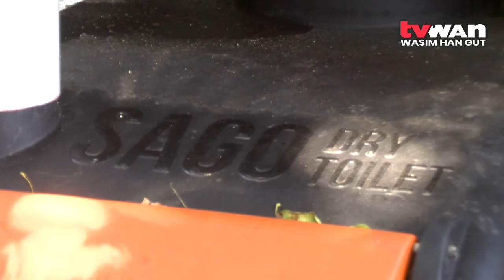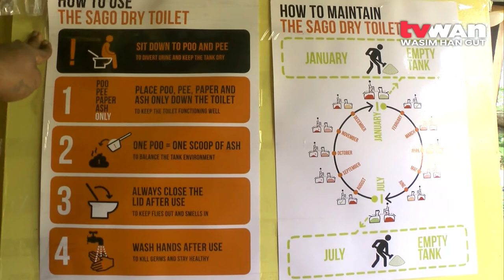Sago Network WaSH Training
The Sago Network in collaboration with the Lakani Toi Memorial Church completed a four weeks long Water Sanitation and Hygiene Training on Tuesday 26th April.

The small but significant program conclusion was witnessed by the Motu-Koita Assembly Chairman and Deputy Governor for National Capital District, Dadi Toka Jnr.